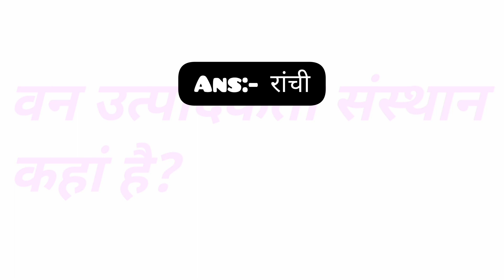वन उत्पादकता संस्थान कहां है | van utpadakta sansthan kahan hai